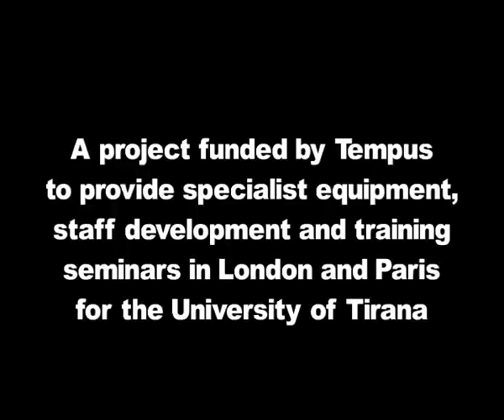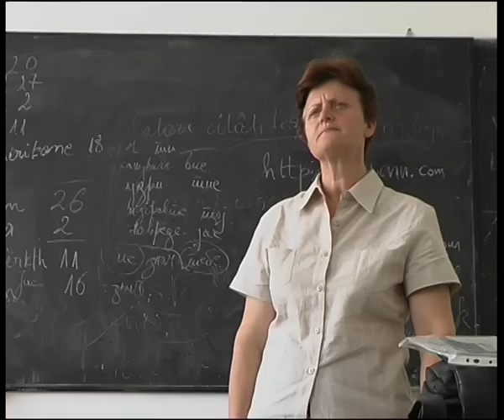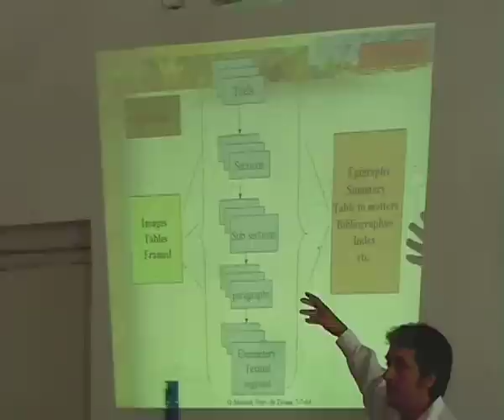Tirana University, Albania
European Tempus Funding allows Westminster University to upgrade the Language facilities at Tirana University and organise a teaching program with Dr Philip Tew and Eyvor Fogarty